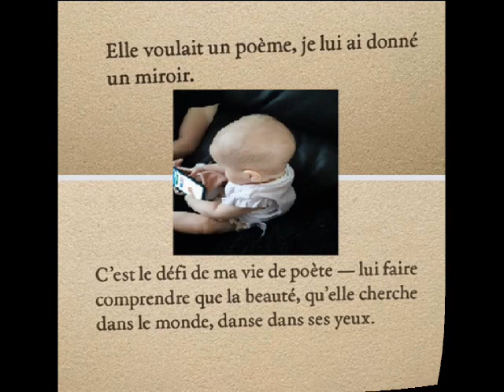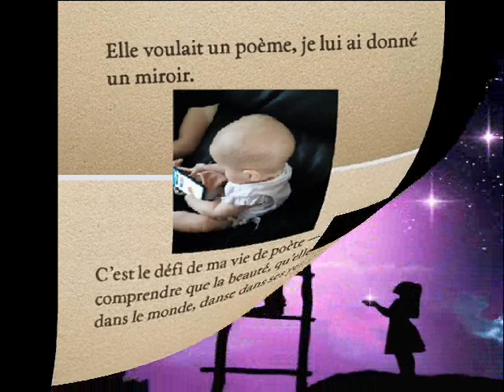JH ballade pour Nina clip dan sadydan